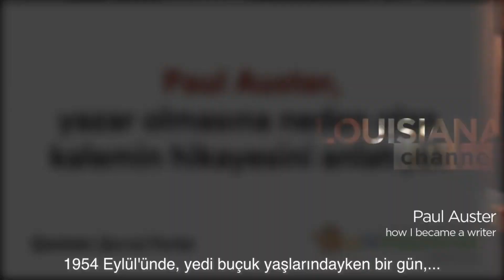Paul Auster, yazar olmasına neden olan kalemin hikayesini anlatıyor.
New York Üçlemesi kitabının post-varoluşçu yazarı Paul Auster, yanında her daim kalem taşımasına sebep olan olayın kendisini nasıl yazar olmaya ittiğini anlatıyor.

Çeviri: Şevval Parlak